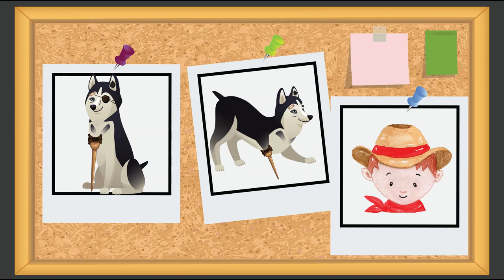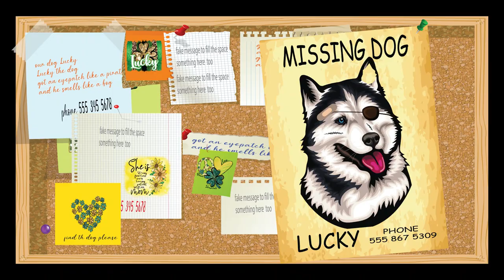Lucky the Dog | Original Song | Missing Pet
Old MacDonald's pet dog is missing. Lucky the Dog is a funny children's song featuring the gang from Old MacDonald had a farm.
The song and video has dog barking animal sounds and colorful graphics. Great for pre-school kids or anyone young at heart. An original song written by Reggie Hart. The dog is lost and the family wants him back. Have you seen him around? Hart is originally from Alberta, Canada. He now lives in Daejeon, South Korea. An avid musician, painter and teacher, he spends his free time on artistic pursuits.

Our dog Lucky
Lucky the hound
he's been missing for a fortnight
we sure hope he'll be found
our dog Lucky
Lucky the hound
please be sure to send a message
if you see him around

Lucky
Lucky the dog
got an eyepatch like a pirate
and he smells like a bog
the luckiest little hound you'll ever see
Lucky
Lucky the dog
got a face the people say only a mother could love
but we still want him found
so desperately

Our dog Lucky
got a stub for a tail
got a big hole in his left ear
and he eats like a whale
our dog Lucky
his leg is missin'
see he's beat up on the outside
and he's lovely within

Lucky
Lucky the dog
got a peg-leg like a pirate
Lucky
Lucky the dog
got a face just
like the north end of a south-bound hog
but we still love him oh
so tenderly

our dog Lucky
Lucky the hound
our dog Lucky
Lucky the hound

Lucky
Lucky the dog
Lucky
Lucky the dog
so desperately